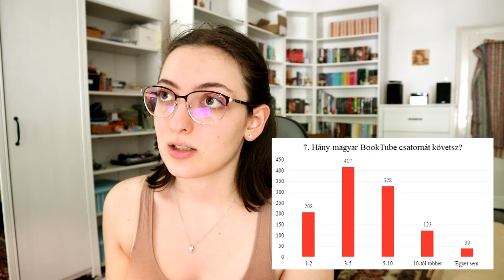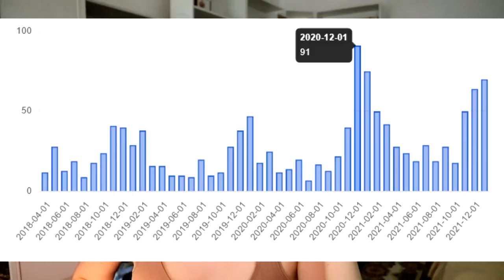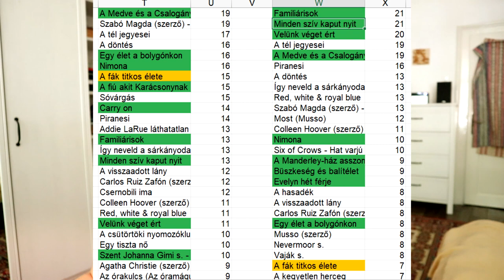A magyar Booktube hatása az olvasási szokásokra | Egy BA szakdolgozat kutatási eredményei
A mai videóban megosztom a szakdolgozatomhoz végzett kérdőíves kutatásom eredményeit, amit decemberben mértem fel. :)

0:00 Bevezetés
3:10 Demográfiai adatok
4:47 Olvasási szokások
5:09 Műfajok
6:02 Olvasási mennyiség
8:03 Formátumok
8:40 Mennyien néznek Booktube-ot?
9:13 Követett csatornák
13:00 Kedvelt videó típusok
13:42 Videó mennyiség & hossz
14:57 Booktube Könyvklub
16:06 Booktube hatása
22:25 Befejezés